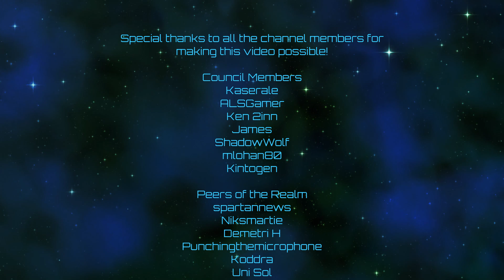Crusader Kings III | Pax Maghrebia | Episode 75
Well, we weathered the storm!

Rules:  Only de jure CBs or pressing existing claims allowed.  Fabrication disallowed.  Invitation of claimants disallowed.  Inheritance and pressing inherited claims allowed.  Basically, you can only take territory if you have a legal claim to it, and you're not allowed to fabricate those claims, they must be legitimate.